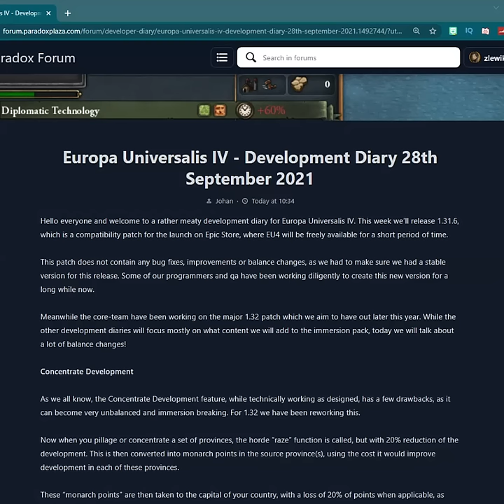How Paradox Interactive is planning to fix EU4? 1.32 Rebalance changes coming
So I decided to start testing Shorts option more, this type we are discusssing new features announced on today's Europa Universalis IV dev diary